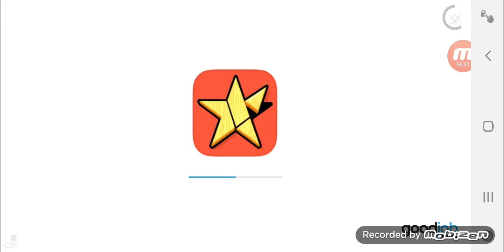Cat simulator part 1